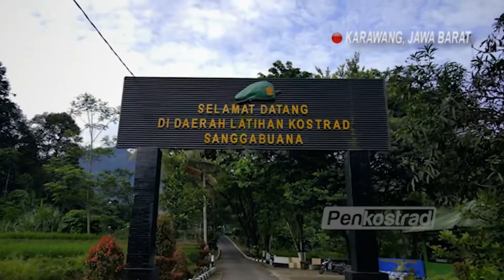Pangkostrad Letjen TNI Maruli Terima Penyematan Brevet Kehormatan Intai Tempur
Panglima Kostrad (Pangkostrad) Letnan Jenderal TNI Maruli Simanjuntak, M.Sc., dan Pati jajaran Kostrad menerima Brevet Kehormatan Intai Tempur (Taipur) yang disematkan oleh Komandan Batalyon Satria Sandi Yudha Kostrad Mayor Inf Asis Kamaruddin Raha, bertempat di Daerah Latihan Kostrad, Sanggabuana, Kec Tegalwaru, Karawang, Jawa Barat, Sabtu (5/3/2022).

Brevet Kehormatan Intai Tempur (Taipur) tersebut diberikan kepada Pangkostrad Letnan Jenderal TNI Maruli Simanjuntak, M.Sc., dan Perwira Tinggi (Pati) jajaran Kostrad.

Penyematan Brevet Kehormatan Intai Tempur (Taipur)  kepada para Pati jajaran Kostrad dimaksudkan untuk memberikan gambaran tentang arti penting keberadaan prajurit Taipur dan sekaligus menumbuhkan rasa memiliki terhadap Satuan Taipur Kostrad.

Sebelum disematkan brevet Taipur, para peserta terlebih dahulu mengikuti aplikasi latihan Taipur antara lain kemampuan menembak sniper dan menembak reaksi,  menembak menggunakan senjata tradisional sumpit, memanah dan diakhiri dengan PJD.

Video Source: @penkostrad